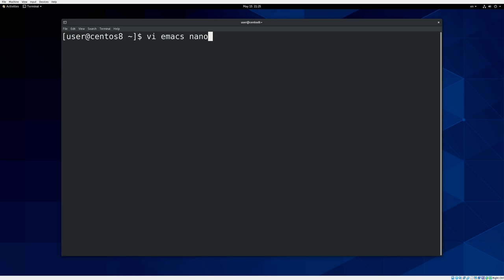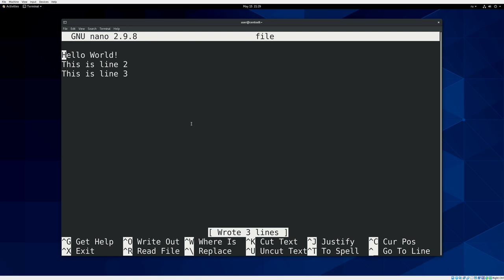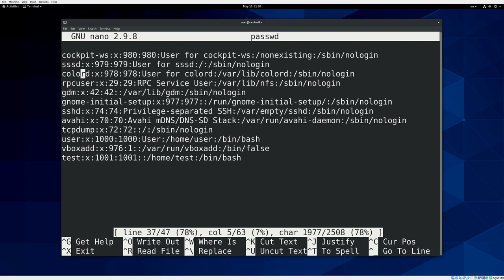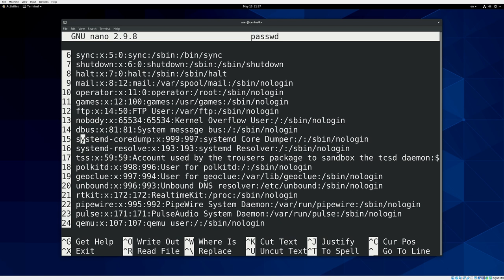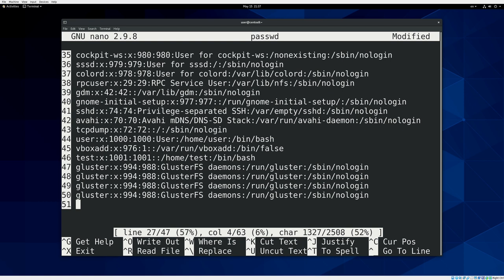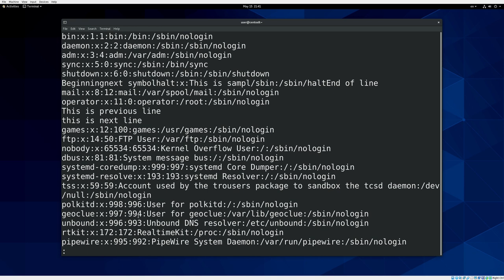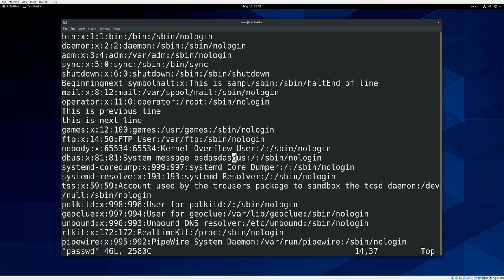10. Текстовые редакторы nano и vi (RHCSA)